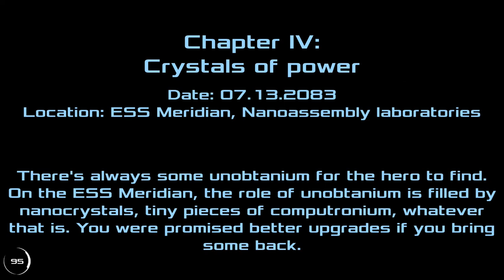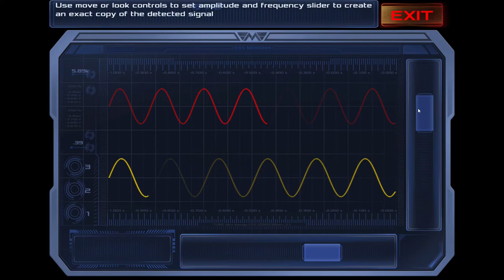Dead effect 2 Gameplay 1080p PC,PS3,X360 60fps | Part 3